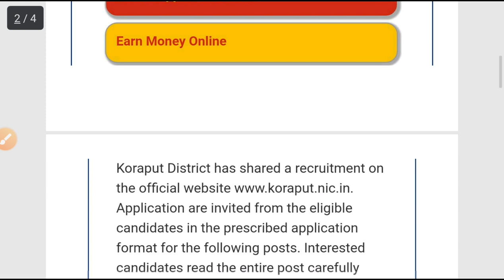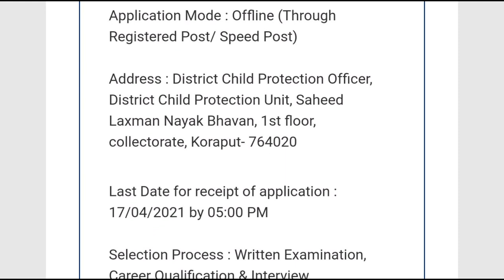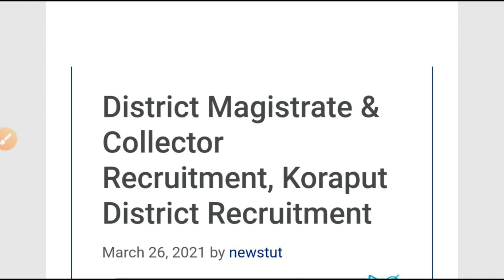Zilla Swastya Samiti recruitment 2021!! For various post !! Odisha latest job notifications 2021!!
Zilla Swastya Samiti Koraput recruitment 2021.